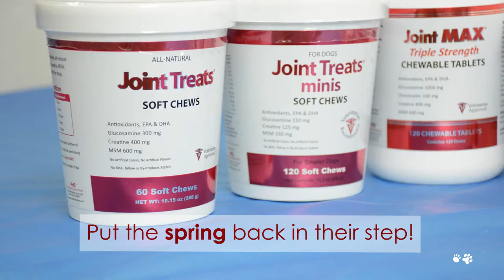Joint MAX® Top-Rated Dog Hips & Joint Health Supplement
Joint MAX® Triple Strength (TS) Soft Chews is recommended for joint health with powerful active ingredients that enhance the functions of joint and connective tissue as well as antioxidants to help reduce oxidative stress. The Joint Max TS proprietary blend was selected to target every aspect of joint health: lubrication, cushioning of tissues, and support of cartilage, connective tissues, and bones.

Use Joint MAX TS for Maximum Support
This powerful joint supplement is intended for older or middle aged large dogs or smaller dogs with maximum joint health needs or soreness from daily activity or exercise.

Joint MAX TS Active Ingredients
The ingredients in Joint MAX, Glucosamine, and Chondroitin, work together to support joint health by supporting the structural integrity of joints and connective tissues. Joint MAX is a highly palatable supplement. Joint MAX can be given with prescription drugs.

Joint MAX Family of Supplements
Available in a variety of formulas, Joint MAX® supplements deliver customized support to match the specific health needs of your pet. Joint MAX comes in three strengths and a variety of delivery methods for easy administration. There is a proper strength of Joint MAX for every size and breed of dog, cat, and horse that needs it. Joint MAX also offers a Hypo-Allergenic (HA) formula specifically designed for animals with sensitivities to known allergens or animals on restricted diets. The Hypo-Allergenic formula is free from the top 9 most common dog allergens: beef, corn, soy, wheat, dairy, chicken, lamb, rabbit, and egg.

Key Features:
Targets Three Areas: maximum joint support, powerful antioxidants and skin health
Intended for larger dogs or smaller dogs with advanced joint disease
Contains Glucosamine, Chondroitin, MSM, EPA, DHA, Creatine, Zinc, Manganese, Vitamin C and N-acetyl-cysteine
Easy to administer, soft chew
Veterinarian recommended

The Joint MAX® Triple Strength proprietary blend was selected to target every aspect of joint health: lubrication, cushioning of tissues, and support of cartilage, connective tissues, and bones. It contains active ingredients Glucosamine, Chondroitin, Vitamin C, Manganese, and Zinc. This powerful joint supplement is intended for all dog sizes with maximum joint support needs. Joint MAX carries a 100% product guarantee. You may return the product for a full refund if you are not satisfied for any reason.

Stay in touch for more fun pet videos, useful tips and EXCLUSIVE offers!